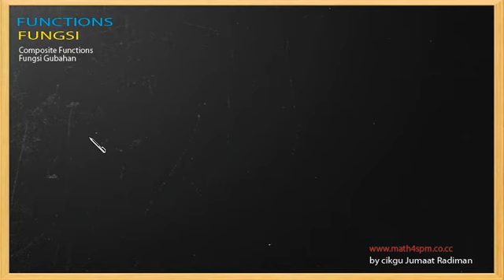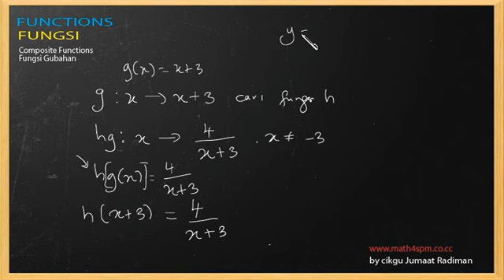fungsi gubahan 4